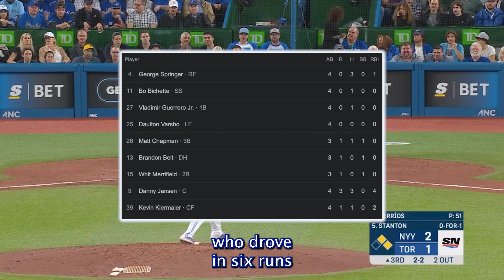BIGGEST Blue Jays Takeaways Against White Sox...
The Jays took a a 2-0 series lead last night against the White Sox with a commanding 7-0 win. Which was backed by another strong start by Jose Berrios and Jano who led the offense with two home runs. Will they get their first series sweep today?